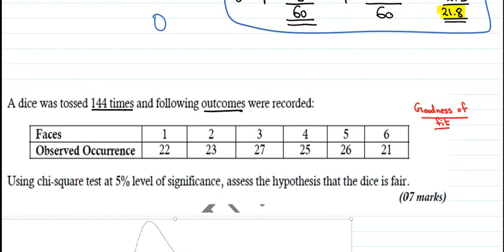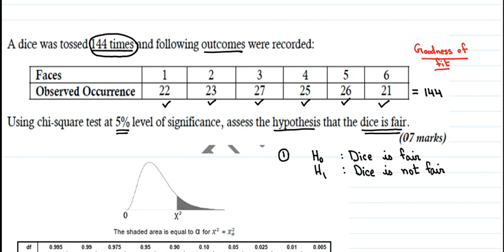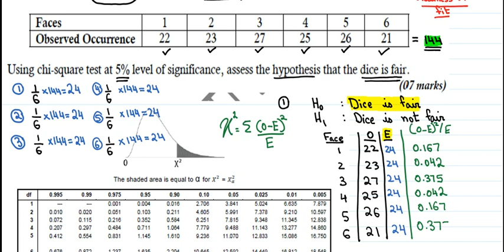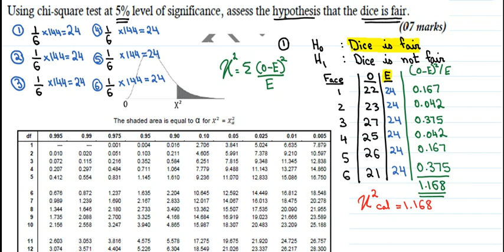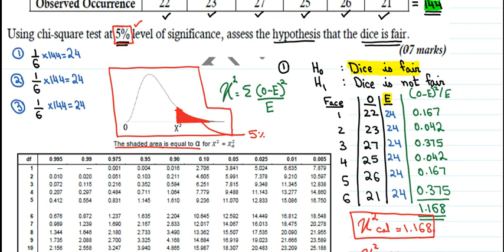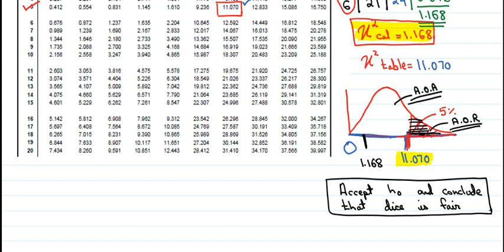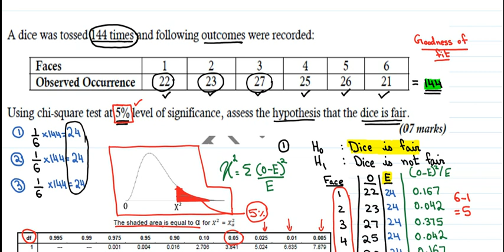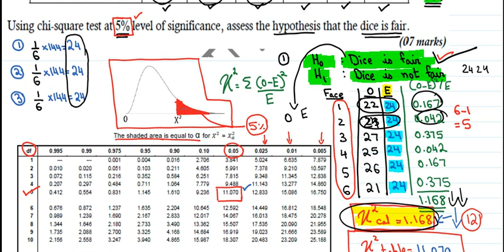Chi square dice past paper spring 2011 question 9 part 2 20min